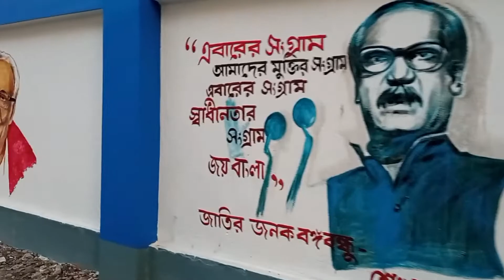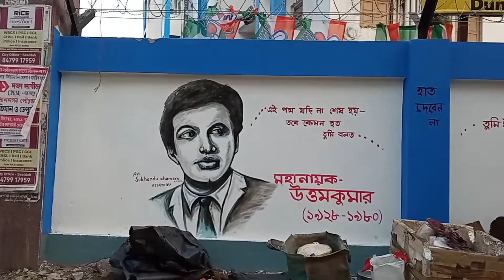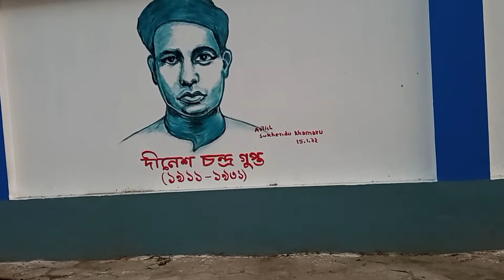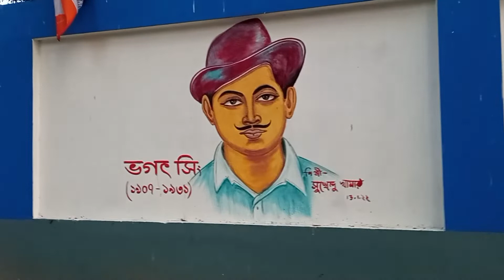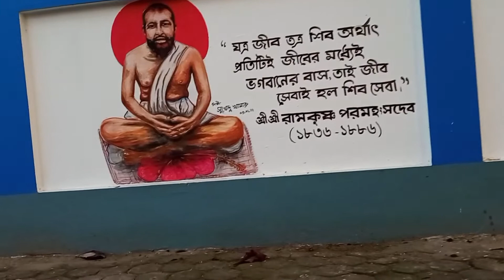Salt Lake Baishakhi | Kolkata Road side wall painting | Baishakhi Abasan wall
রাস্তার পাশের  দেওয়াল এ সুন্দর ছবি ফুটিয়ে তোলা হয়েছে।